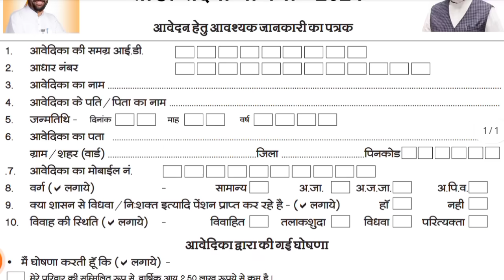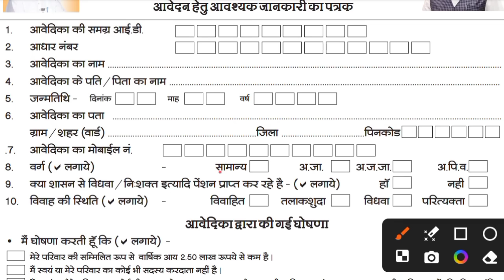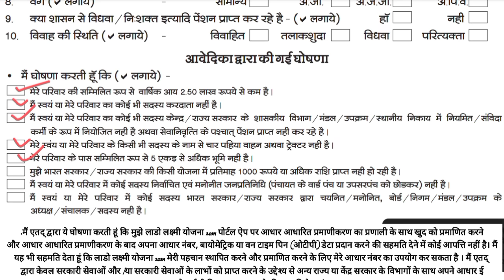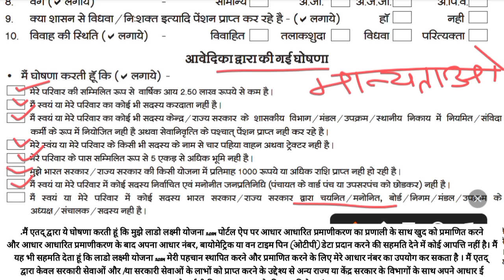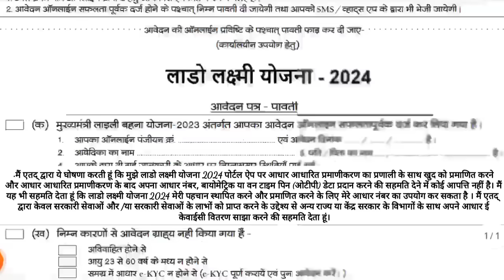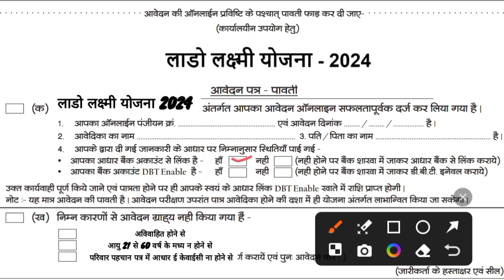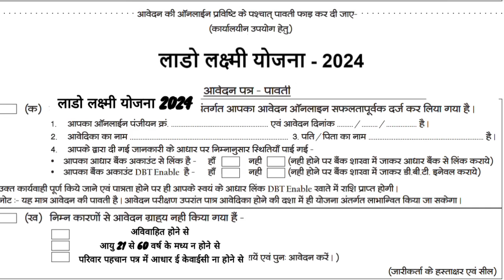लाडो लक्ष्मी योजना 2024। फार्म कैसे भरें। सभी महिलाओं को मिलेगा 2100 रुपए प्रतिमाह। Document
इस विडियो के माध्यम से हम लाडो लक्ष्मी योजना के बारे में जानेगें

haryana lado laxmi yojana 2024
lado lakshmi yojana Haryana
haryana lado lakshmi yojana
lado laxmi yojana
lado laxmi yojana 2024
lado laxmi yojna ki jankari 2024
lado lakshmi yojana
lado lakshmi yojana 2024
lado lakshmi yojana kya hai
lado laxmi yojna Haryana
haryana lado laxmi yojna apply online
ladli laxmi yojana
ladli lakshmi yojana
lado laxmi yojana online apply
ladli laxmi yojana ki jankari
lado lakshmi yojana haryana 2024
lado laxmi yojana
lado lakshmi yojana
haryana lado laxmi yojana online form kaise bhare
ladli laxmi yojana
haryana lado laxmi yojana ka form kaise bhre
haryana lado laxmi yojana ka form kaise bharen
lado laxmi yojana
lado lakshmi yojana
ladli lakshmi yojana
how to online apply lado laxmi yojana
ladli laxmi yojana
lado laxmi yojana benefits
lado laxmi yojana
lado lakshmi yojana
ladli laxmi yojana
ladli lakshmi yojana
mp ladli laxmi yojana
ladli laxmi yojana form
लाडो लक्ष्मी योजना 2024
हरियाणा लाडो लक्ष्मी योजना शुरू
लाडो लक्ष्मी योजना शुरू
हरियाणा लाडो लक्ष्मी योजना 2024
लाडो लक्ष्मी योजना फॉर्म कैसे भरे
हरियाणा लाडो लक्ष्मी योजना फॉर्म शुरू
लाडो लक्ष्मी योजना से महिलाओं को रु 2100 मिलेंगे
लाडली लक्ष्मी योजना
हरियाणा लाडो लक्ष्मी योजना का फॉर्म कैसे भरेंगे
लाडो लक्ष्मी योजना,हरियाणा लाडो लक्ष्मी योजना
लाडो लक्ष्मी योजना फॉर्म कब शुरू होगे
हरियाणा लाडो लक्ष्मी योजना फॉर्म कैसे भरें